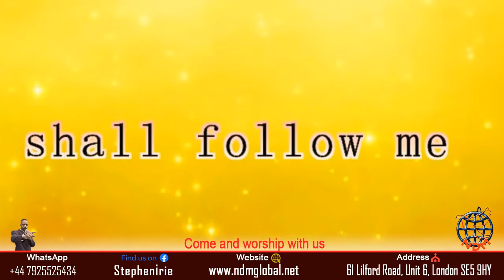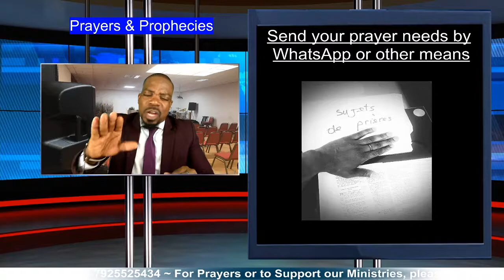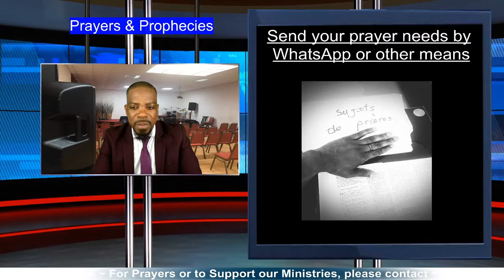You came too far to give up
Do you want to give up on your dream sometimes?
Do you think that you have made the wrong decision?
Listen to this message, it will refocus you.